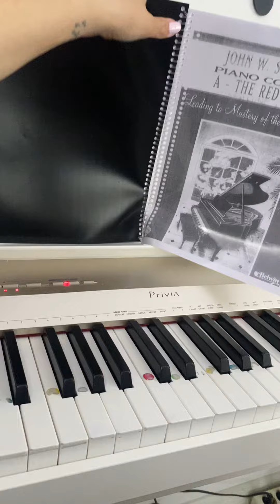Piano course- A- The Red Book- 1.parça - The Woodchuck